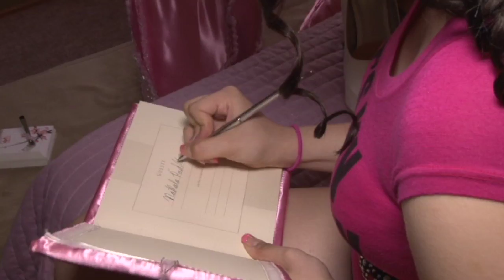Nathalie padilla highlights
Nathalie padilla highlights video Yaz photo and video studio
6927 w ogden ave Berwyn il 60402